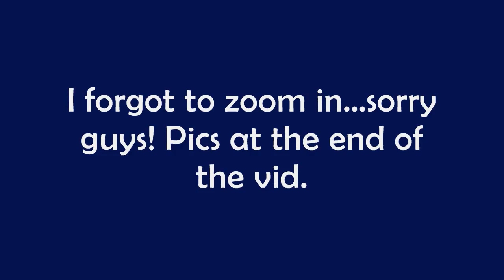Smoked Navy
Smokey look using a deep navy. Enjoy!

Products Used:

NYX Jumbo Pencil in Black Bean
HIP Duo in Magnetic
Ruby Kisses Dou in Something Blue
28 Neutral Palette
Covergirl Outlast  Eye Liner in Onyx
LA Colors Liquid Liner
Covergirl Lashblast Mascara in Very Black
Rimmel London Lipstick in Heather Shimmer
Milani Crystal Gloss in Secret